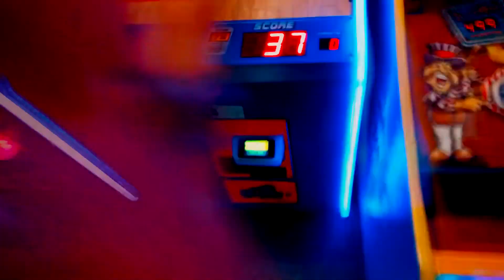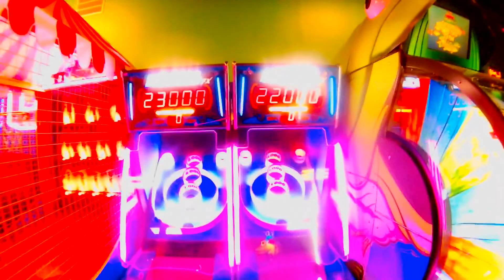I TOTALED MY CAR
If you liked this video make sure to

MySpace:SIKE WHO TF USES THAT